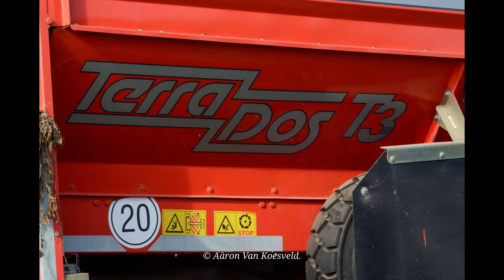Holmer terrados T3 BIETEN ROOIEN